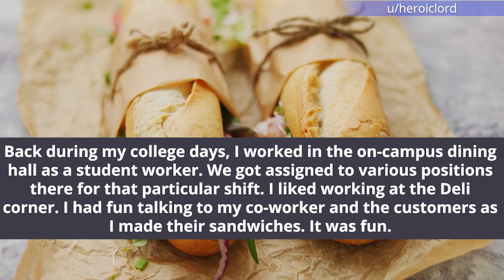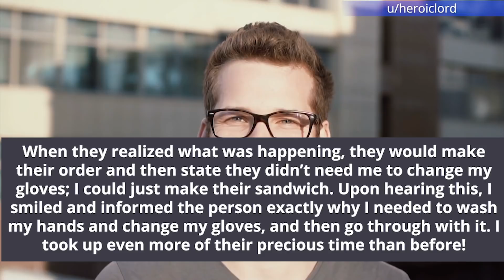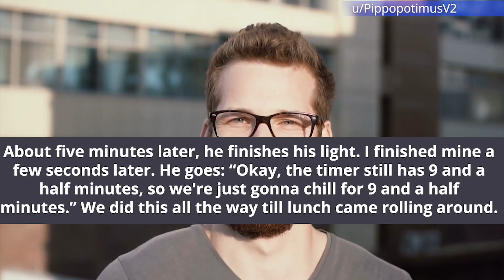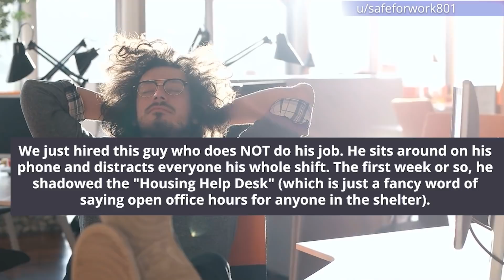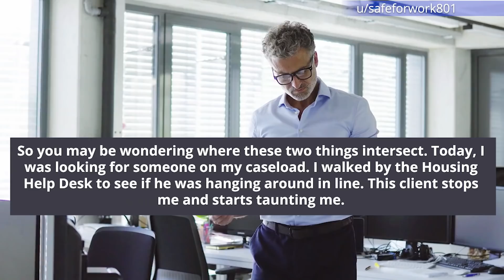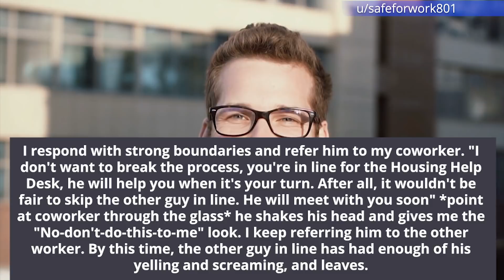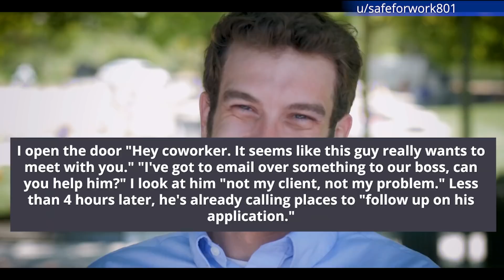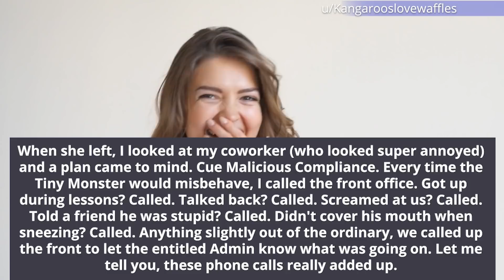Stupid supervisor has to learn that his requests are just dumb!